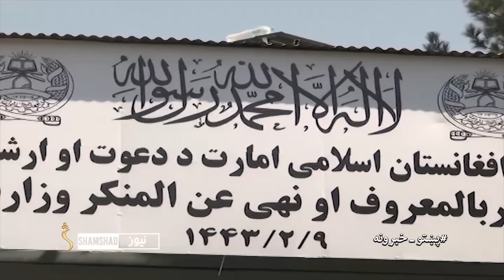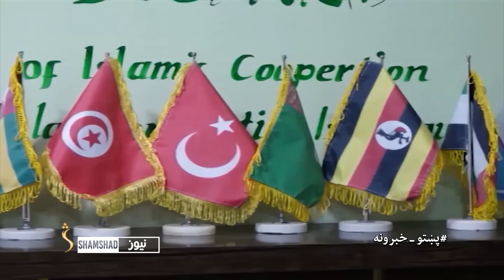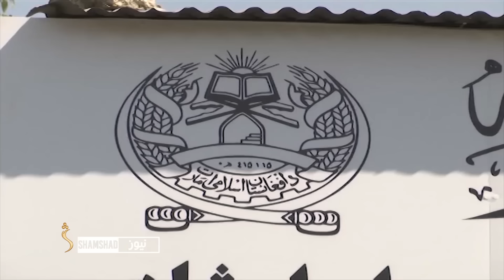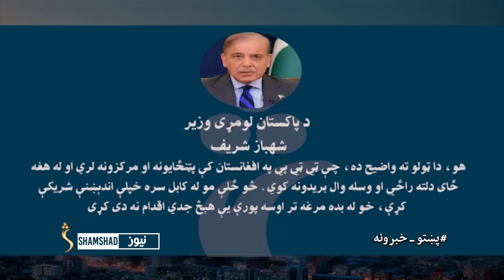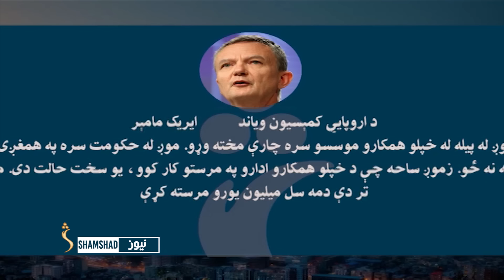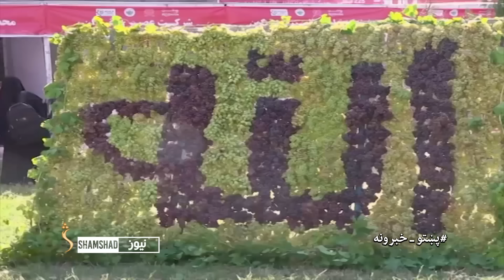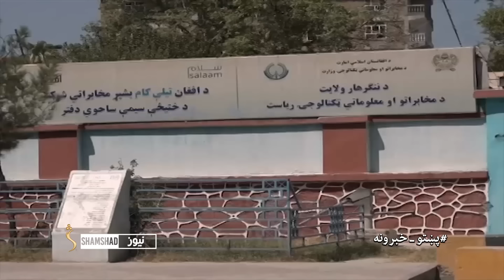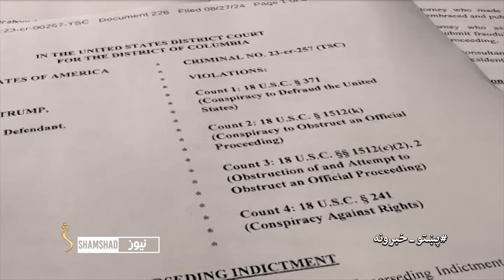Shamshad News 7 PM News - 28/08/2024 - د شمشاد نیوز د اوو بجو خبري ټولګه